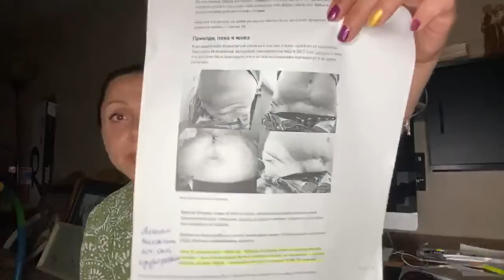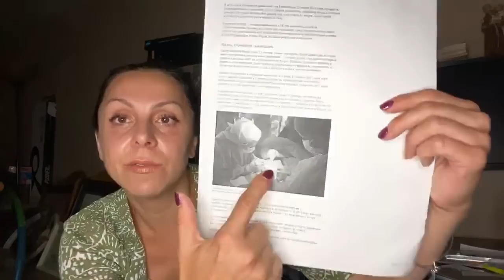Неверояная история лже-хирурга Алены Верди